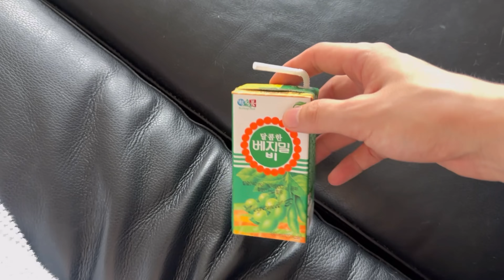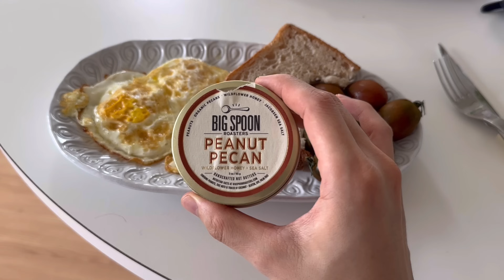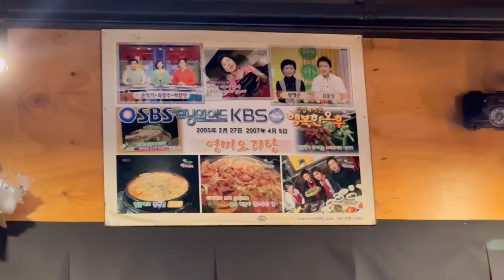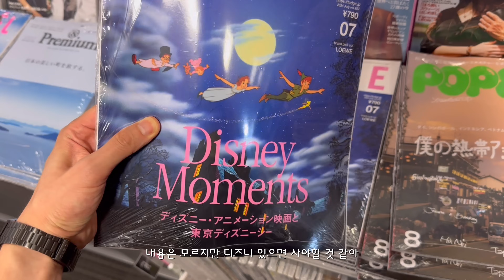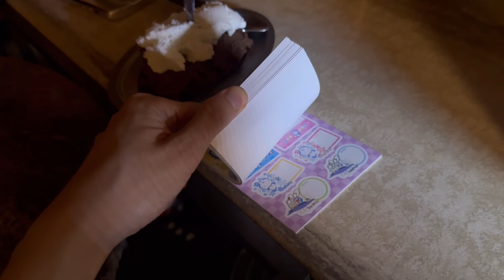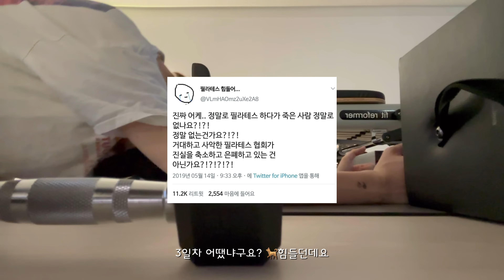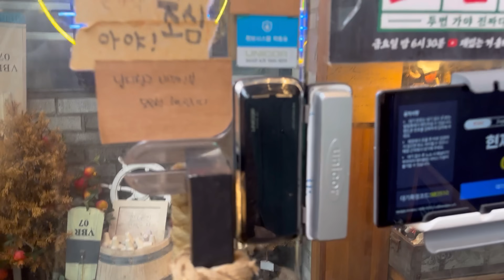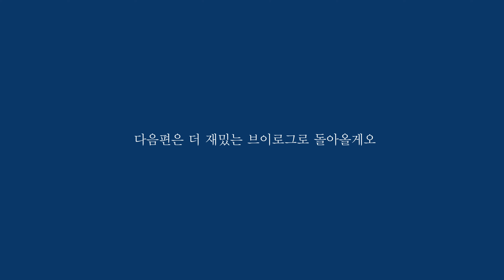vlog. 아니 근데 필라테스 하다가 죽은 사람 정말로 없나요??!?!